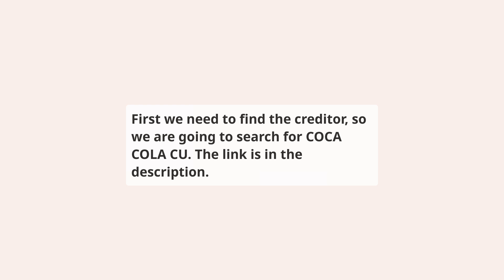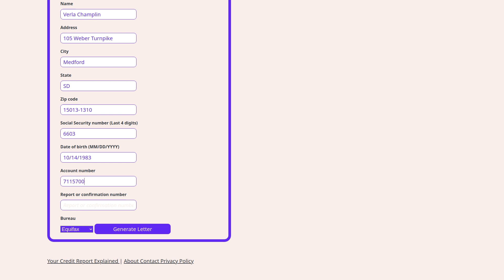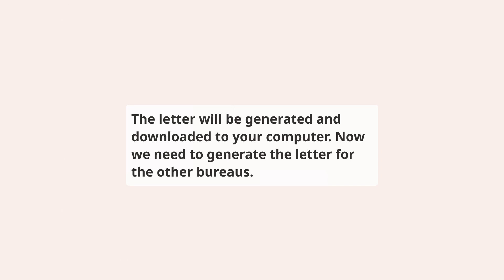How to repair COCA COLA CU on your credit report for free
⬇️ CHECK BELOW ⬇️

This video shows you how to repair Coca-Cola Federal Credit Union reporting COCA COLA CU account on your credit report, this should be done if you have a dispute with the creditor or if you have a collection account that you want to remove from your credit report.